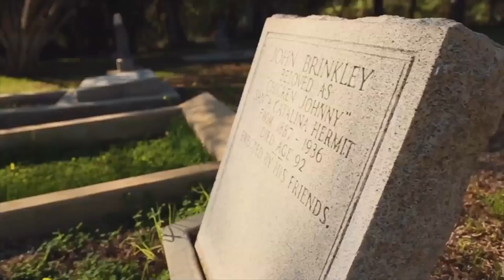Episode 1 Preview - Buried History with Mark Walberg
PBS SoCaL is proud to present "Buried History with Mark Walberg”, in which host Mark Walberg travels to small-town America in a vintage hearse to unearth the past. In the first episode, Mark Walberg visits Catalina Island, off the Southern California coast, and the city of Avalon.

Premieres October 26 at 7:30 p.m. on PBS SoCal.